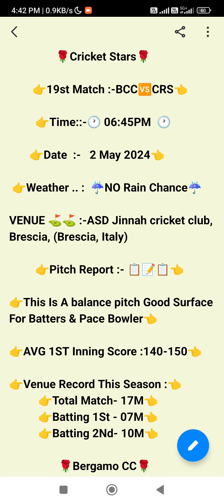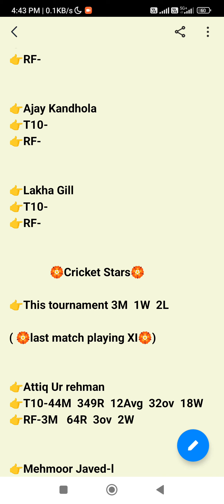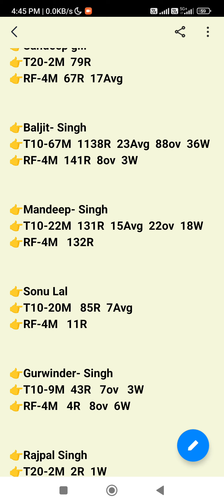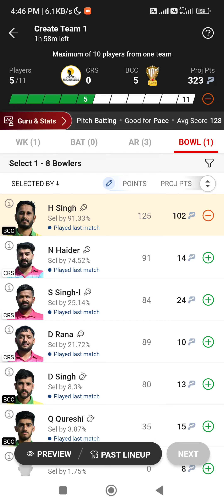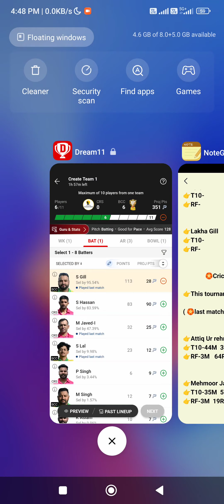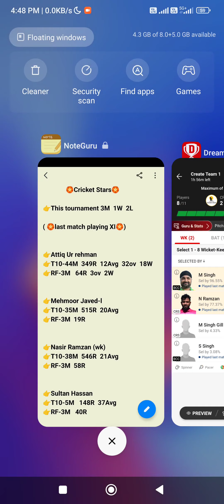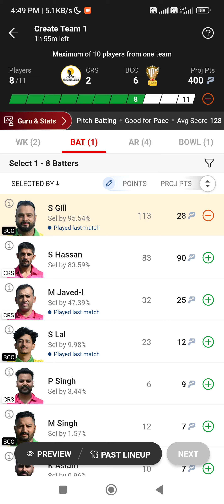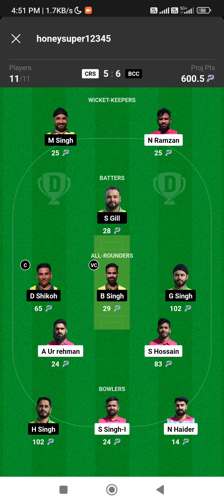CRS VS BCC T10 Italy 19TH match crs vs bcc ecs t10 Italy 19th match🏏🏏🏏🏏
This Video Also lInclude:
CRS VS BCC LAST Match PERFORMANCE
CRS VS BCC dream11 Prediction
  Cricket stars vs Bergamo Cricket Club T10 Match Prediction

1. This analysis is based on my Understanding, knowledge and instinct .While selecting your team, consider the points mentioned and make your own decision.

3. This game involves an element of financial risk and may be addictive. Please play responsibly and at your own risk.